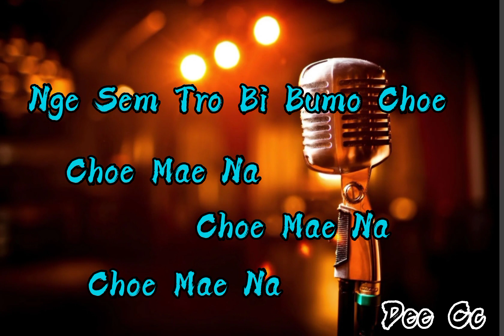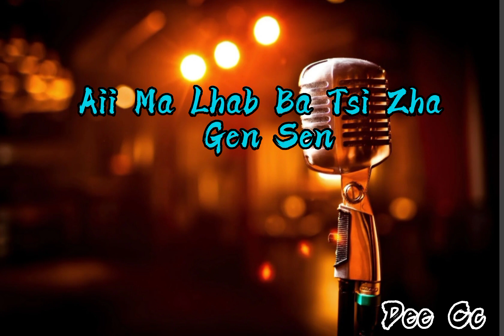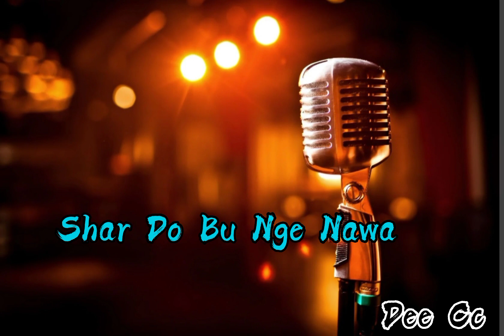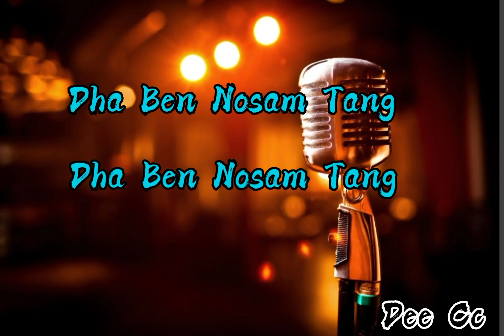Old New mashup song ||•with vocal 🔇🔇 OFF